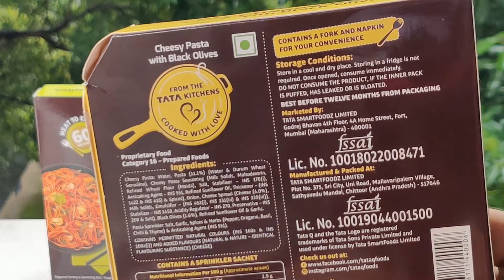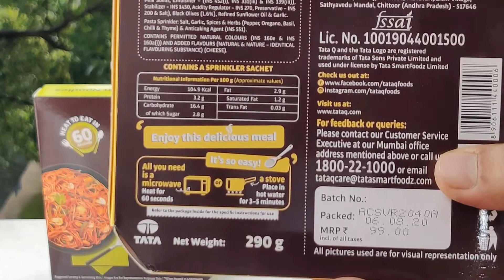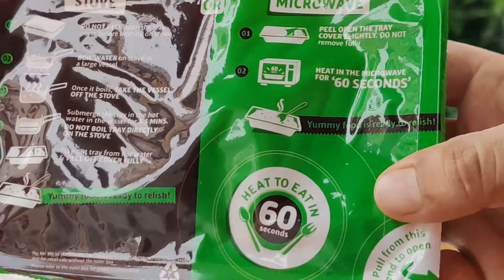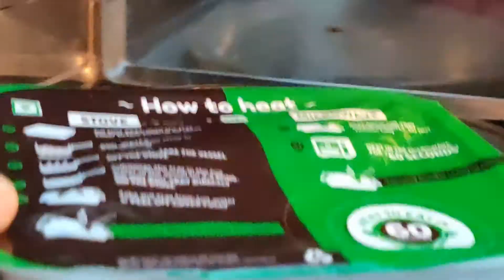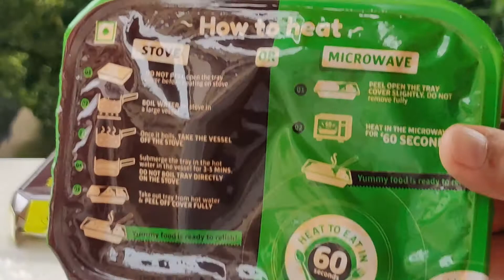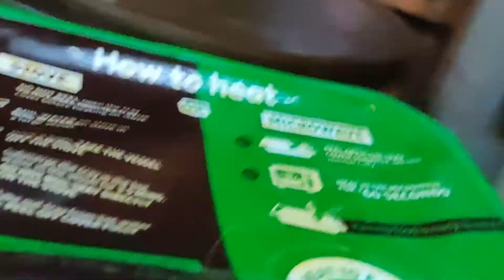Tata Q Quick Quisine - Indian Snacks - Ready to eat in 60 secs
TATA Q’s Ready-to-Eat recipes are aimed at making everyday meals a treat.
These meal boxes are the perfect companion for any day of the week and are curated to make each mealtime convenient and delightful.
The aim is to create mouth-watering vegetarian and non-vegetarian recipes, that will be relished by everyone.
A wide range of recipes include Pastas, Biryanis and Noodles that just need to be heated in a microwave for 60 seconds before consumption.
These recipes can be stored in a closet and don’t need to be refrigerated.